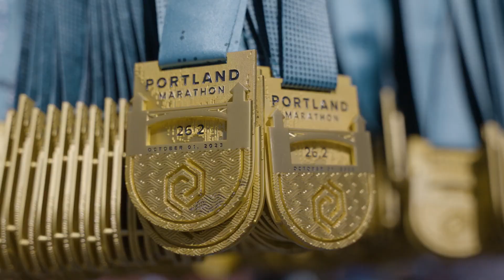2023 Portland Marathon by OHSU Health Half Marathon: Xa Nguyen Truong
Xa Nguyen Truong in the 2023 Portland Marathon by OHSU Health Half Marathon.